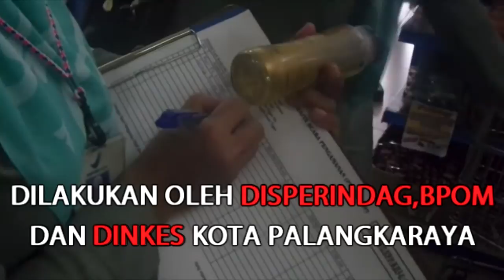Sidak Makanan Dan Minuman Kedaluwarsa Di Pusat Perbelanjaan Palangkaraya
BANJARMASINPOST.CO.ID, PALANGKARAYA - Menjaga agar bulan puasa tidak ada makanan dan minuman yang mengandung bahan kimia berbahaya, yang bisa merugikan konsumen.

Dinas Perindustrian dan Perdagangan ( Disperindag) Kota Palangkaraya dan Badan Pemeriksaan Obat dan Makanan serta Dinas Kesehatan Kota Palangkaraya, melakukan pemeriksaan makanan dan minuman yang dijual di pusat perbelanjaan, Selasa (30/5/2017).

Sejumlah tempat perbelanjaan yang diperiksa makanannya, di antaranya Sendys di Jalan Tjilik Riwut km 1 dan KPD di jalan Temanggung Tilung Kelurahan Menteng Kecamatan Jekanraya, Palangkaraya.

Keterangan, Kepala Dinas Perindustrian dan Perdagangan Kota Palangkaraya, Aratuni D Jaban, mengatakan, pemeriksaan dilakukan untuk melindungi warga yang saat ini beribadah puasa di Bulan Ramadan.

"Ini dilakukan rutin dalam setiap tahunnya saat menghadapi Bulan Ramadan hingga nantinya Idul Fitri. Bukan hanya di pusat perbelanjaan tetapi juga panganan yang dijual di Pasar Ramadan."ujar Aratuni D Jaban. (Tribun Kalteng/Faturahman)